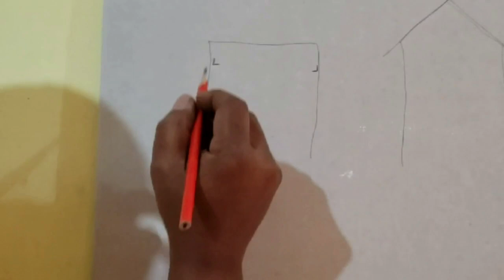Forro Decorado sem Prender na Laje - Drywall Passo a Passo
fORRO DECORADO
rebaixamento decorado
Forro gesso